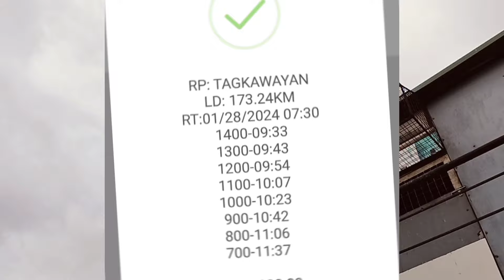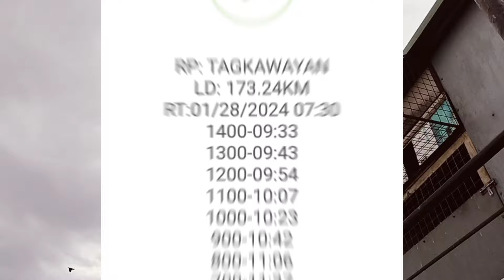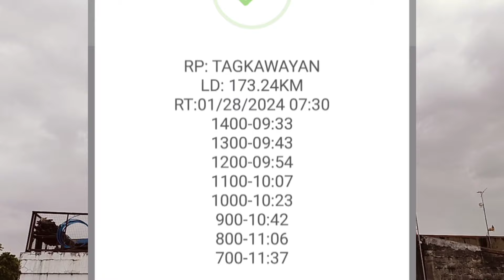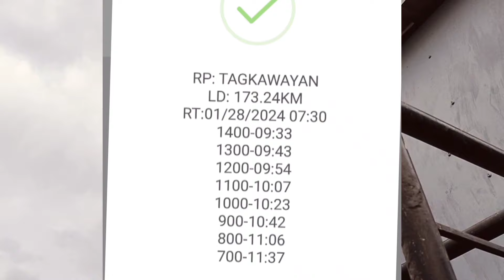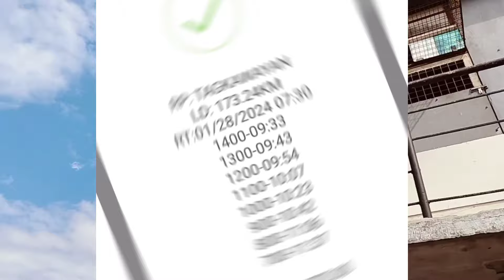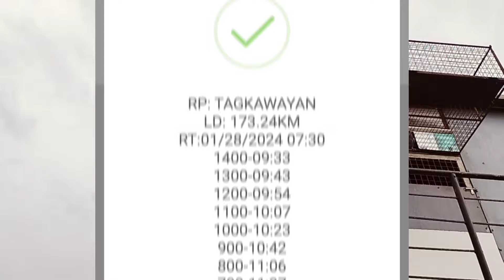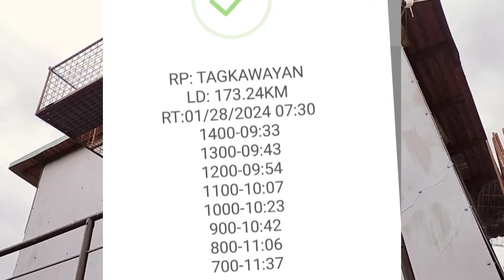LAST TRAINING NA NILA MAKAUWI KAYA LAHAT. (NHPC TAGKAWAYAN QUEZON 173KM TOSS)